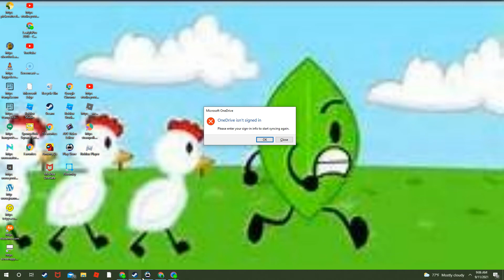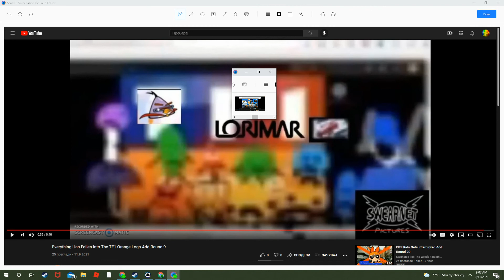Everything Has Fallen Into The TF1 Orange Logo Add Round 10